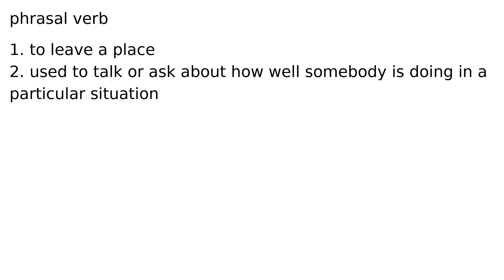get along phrasal verb